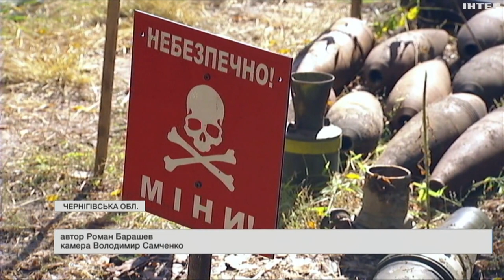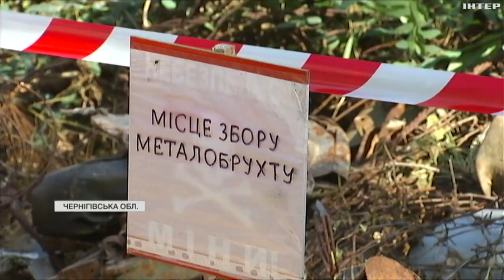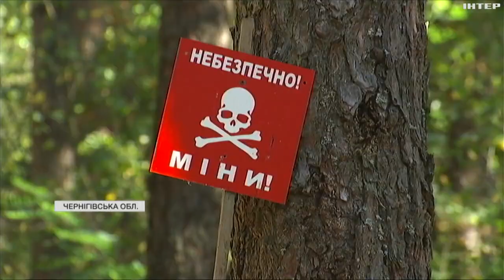На Чернігівщині сапери розміновують ліси